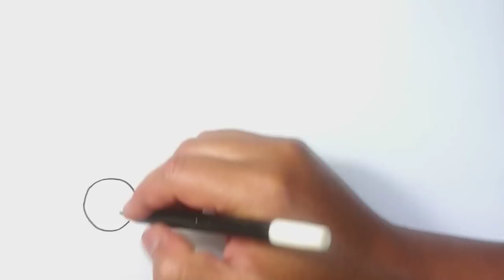How to Draw A Truck and Excavator | Drawing For Kids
Educational channel to increase children's creativity in art, painting, drawing and coloring.
How to draw and color a racing truck for kids, kindergartens, paud, preschoolers, toddlers, Learning to draw it is very easy friends, you just follow the tutorial how to draw an excavator like in this video that uses markers and don't forget to color it too huh guys, please color as you like using color markers, crayons or you can also use watercolors that you can easily find in stationery stores. Happy drawing guys, hopefully the results are good.